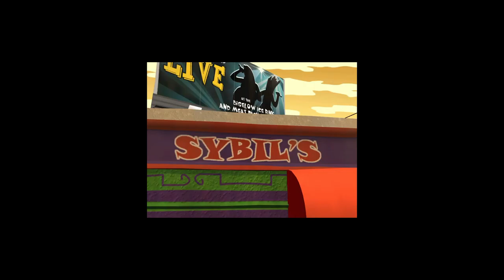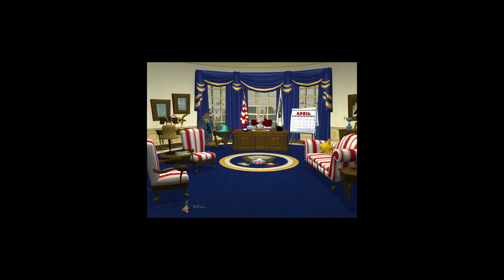Sam & Max Save the World - Walkthrough - Part 12